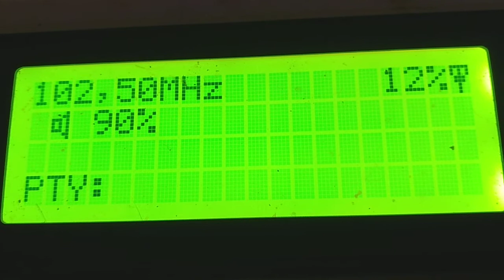15-11-2020 fm dx parțial tropo to burgas